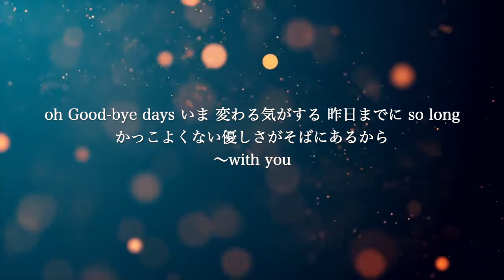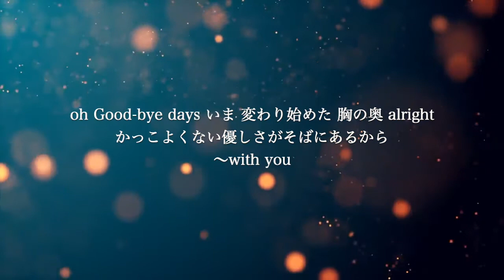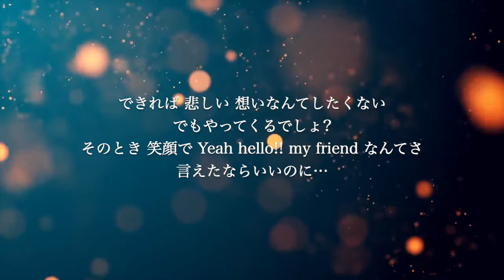【ギター伴奏カラオケ】Good-bye days / YUI【高めの女性キー】